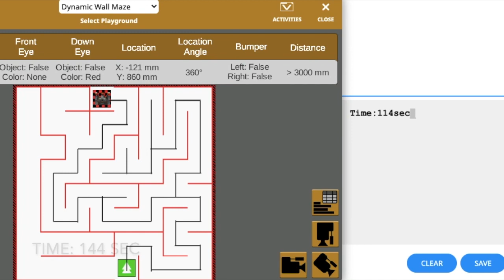Maze Robot Movie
This Robot was created as an engineering project.